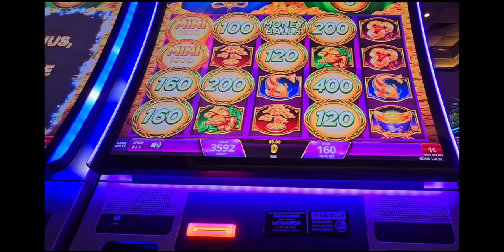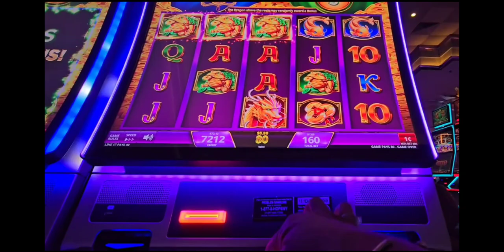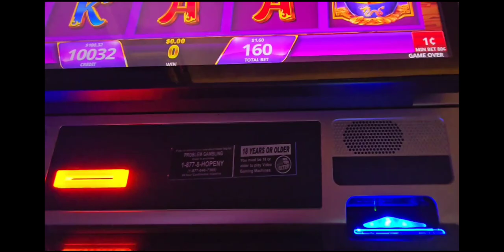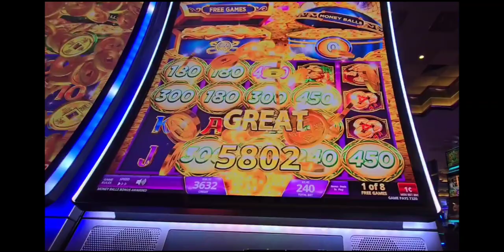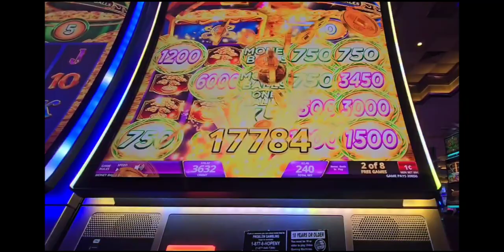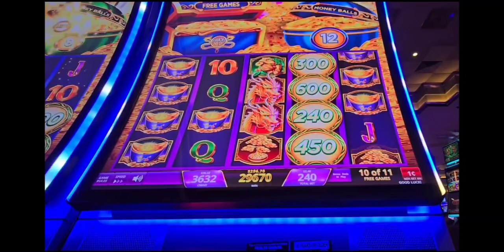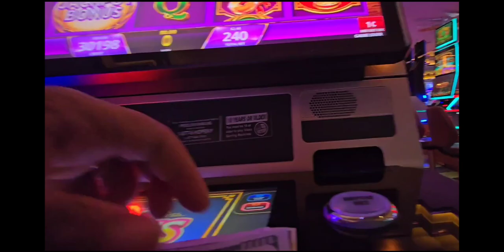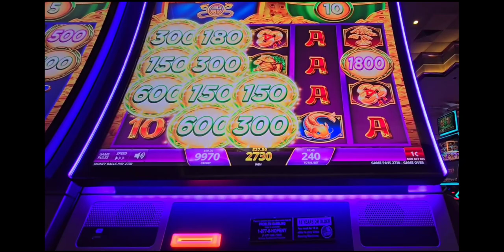First Spin Bonus on Magic Treasures Money Ball!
Welcome to our latest video. Magic treasures money ball and uncover the secrets to unlocking the elusive first spin bonus! 🔮💰